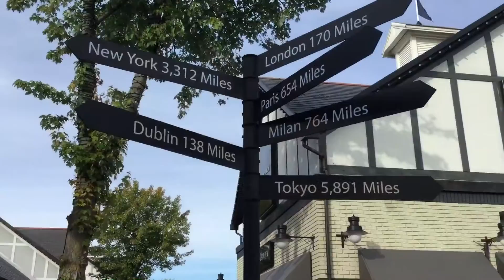Trip to Alton Towers & Chester Zoo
This is a short video of my weekend away to Chester Zoo & Alton Towers!

If you enjoyed this video give it a thumbs up or subscribe if you want to see more of my videos and give me a comment below on what you thought. Plus i'm always willing on checking out new channels 😊